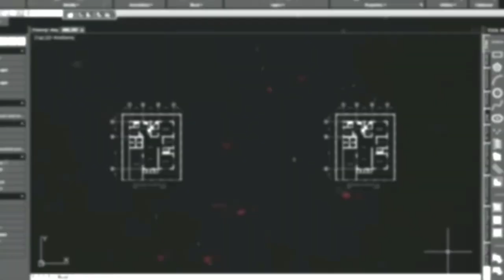Drawing No. 589: PANCHITO ALBA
This video shows a portrait of PANCHITO ALBA drawn in black paper using a white charcoal pencil and graphite pencil.